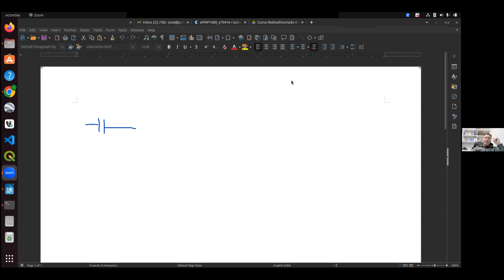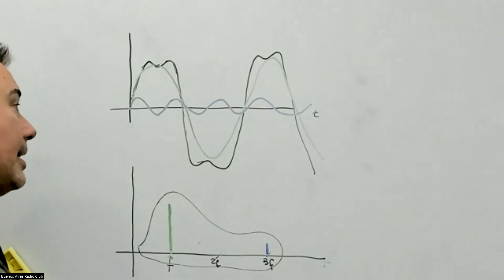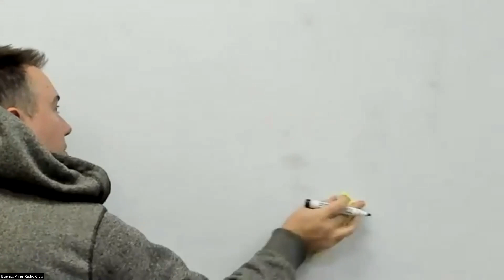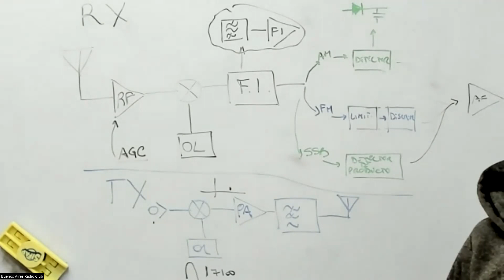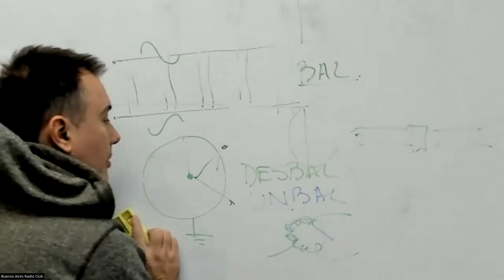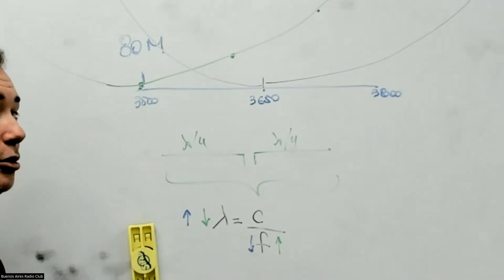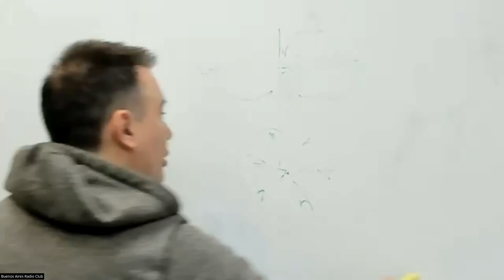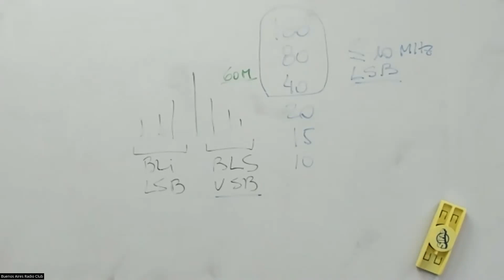Clase de consultas 21/6